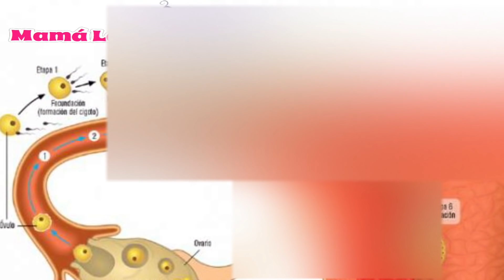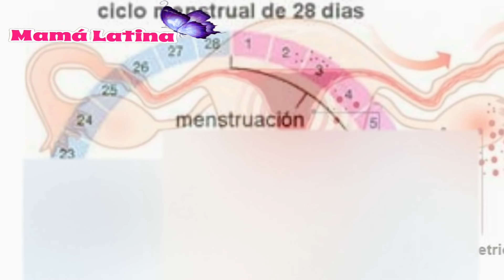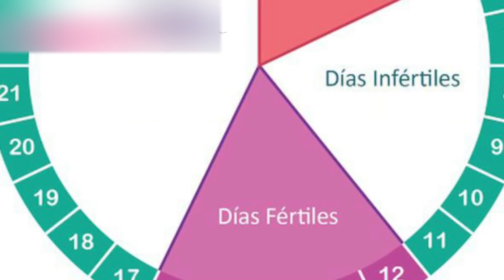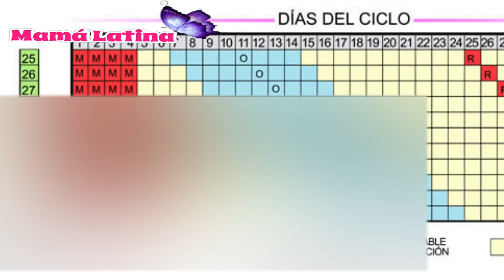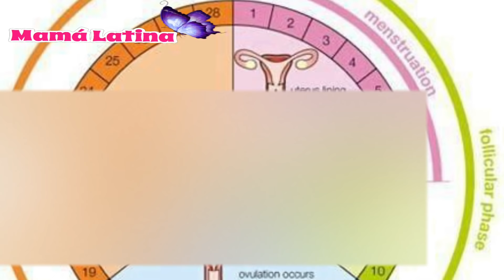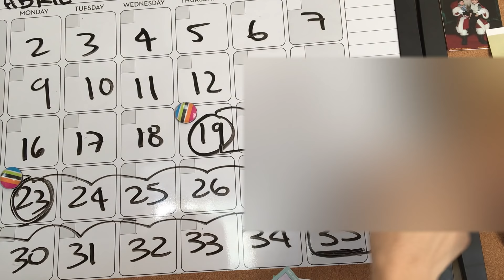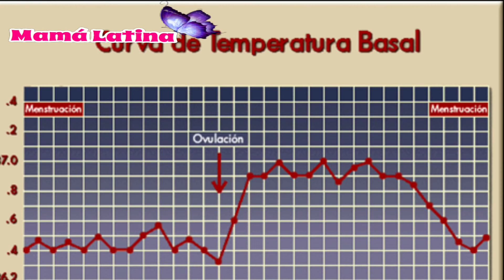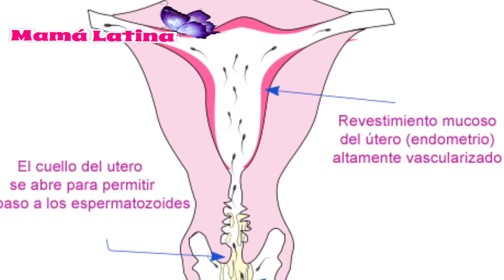CUALES SON LOS DIAS FERTILES PARA QUEDAR EMBARAZADA | COMO CALCULAR LOS DIAS FERTILES ?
En este video les explico muy bien Cómo puedes calcular tus días fértiles?
 Para calcularla, tienes que conocer lo que dura tu ciclo menstrual, que es el periodo entre dos reglas consecutivas; durante estos días se producen una serie de cambios en el aparato reproductor por acción de las hormonas sexuales. Todos estos cambios van encaminados a preparar un posible embarazo.

El ciclo menstrual comienza el primer día de la regla y finaliza el día anterior a la siguiente menstruación. Cada ciclo tiene una duración media de 28 días, aunque es frecuente que haya variaciones entre 21 y 35 días. Por tanto, se consideran ciclos regulares, cuando la menstruación o regla tiene lugar a intervalos más o menos fijos aunque, no sean de 28 días. Por ejemplo, pueden ser cada 26, 30, 32…

Entonces la ovulación sucede el 14 día del mes...

Muchas mujeres creen que la ovulación se produce el 14 día del mes. Pero esto no siempre es así, puesto que el día de la ovulación varía en función de la duración del ciclo menstrual. Por tanto, para calcular los días  fértiles, debes conocer la longitud de tu ciclo menstrual y la regularidad de éste. De esta forma podrás conocer cuando sucede la ovulación.

Y el ciclo menstrual tiene dos fases...

La primera parte del ciclo o fase preovulatoria- comienza el primer día de la menstruación y termina con la ovulación. Su duración es variable.
La segunda fase del ciclo o fase postovulatoria- comienza tras la ovulación hasta el día anterior a la siguiente menstruación. Esta fase suele tener una duración constante entre 12 y 16 días.
La duración de la primera fase, al no ser tan exacta, es la que explica que algunas mujeres tengan ciclos largos o cortos, tomando como referencia los ciclos más frecuentes de 28 días de duración... En el video te Explico todo muy bien.

COMUNICATE CON NOSOTROS AQUÍ 👇🏼

Embarazo, ciclo menstrual, como quedar embarazada, la ovulacion, menstruación, sexualidad, fertilidad, regla, salud, calculo de dias fertiles
Dias fertiles para quedar embarazada, cuales son los dias fertiles
CONOCA LOS DIAS FERTILES PARA QUEDAR EMBARAZADA

Dias Fertiles para quedar embarazada - Calcular los dias fertiles

¿Cómo calcular los días fértiles de una mujer?